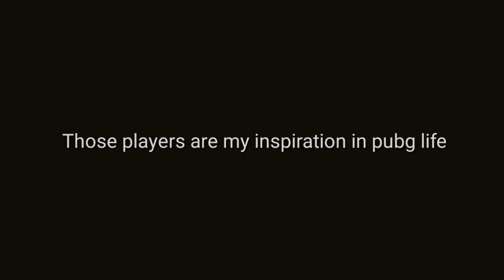Mortal vs dynamo vs viper best clutch in pubg | 1v4 clutch | who is best in pubg live stream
Mortal vs dynamo vs viper who is best in 1v4 clutch
Pubg mobile

Note.
This video is belong to Big youtubers and dynamo,mortal,viper  is the owner
of this video. i upload this highlights after taking permission from
Youtubers the owner of this video
this video represent highlights of big youtubers stream.

I Took Permission From The Owner To Use Streams For

purposes such as críticism, comment, news reporting, teaching,

Copyright: We / I do
not own any of the material in this video. I upload videos for
promotional and preview purposes only! If you are the Producer
or Photographer and would like the Video taken down please
previous work. We always try to ask for permission to upload

About PUBG:
PLAYERUNKNOWN'S BATTLEGROUNDS is a Battle Royal Game
with 8x8km Island with 100Players with locating, Scavenger with
their Own Weapons, Vehicles, and Supplies and Defeat Each
other by Loot.
Serve High-Quality Graphics and HD Audio powerful Unreal
engine 4Ceates a Jaw-Dropping Visual Experience With
High-Quality Detailing. as you can think of an Action Game Which
has Immersive 3D Effects and 7.1 Channel Surrounding Sounds.
Including Real-life Weapons to Shoot, Beat Down or Incinerate
your adversaries. Offer you a Great Travel in Style including car,
Trucks, Motorcycle, and Boys to Hunt Down your Enemies and
make them play in Safe zone.